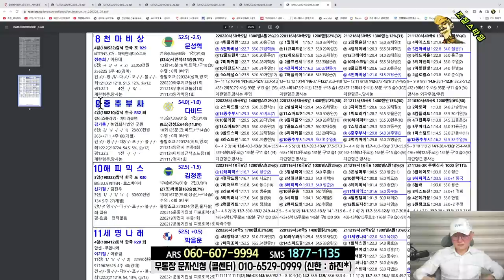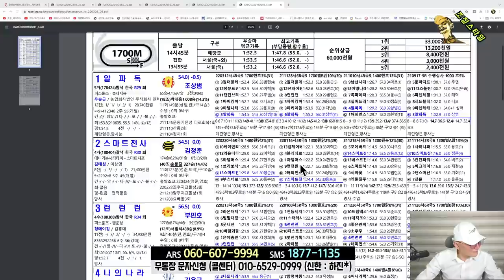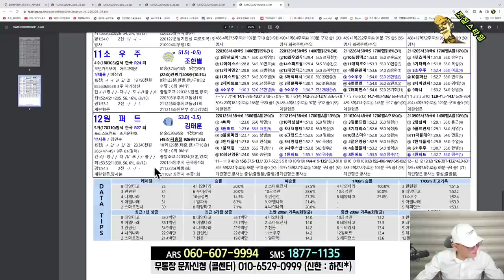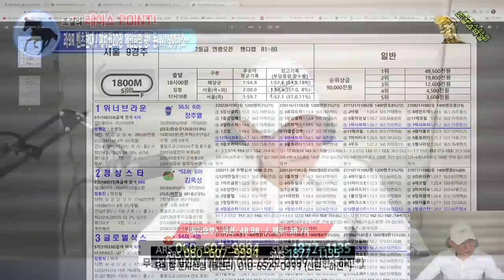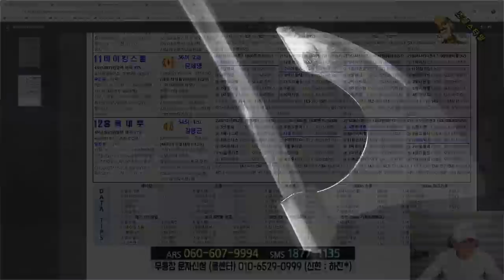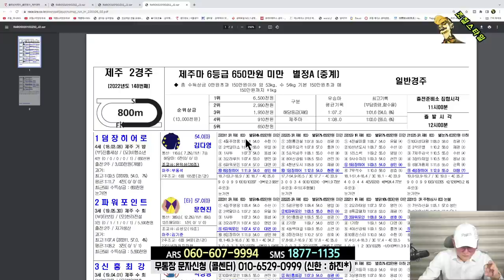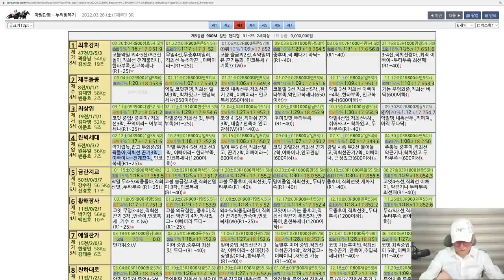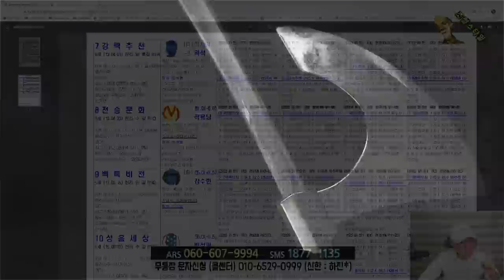[경마] 조철스타일 경마/ [3/26/토요] 실전베팅 / 징검다리 UCC